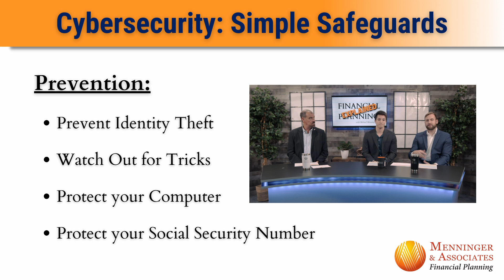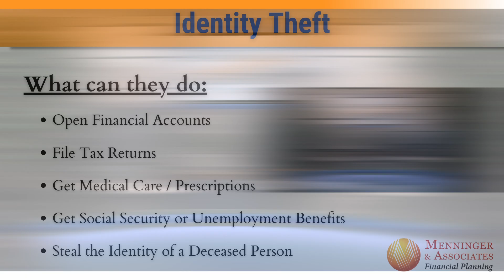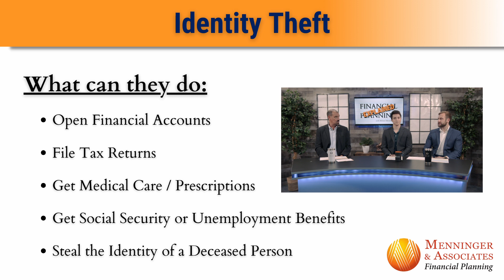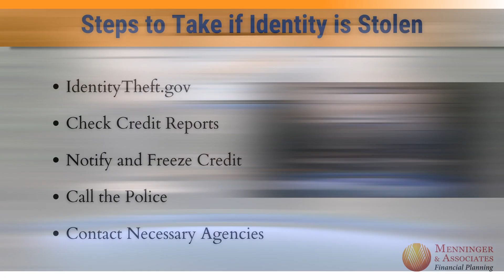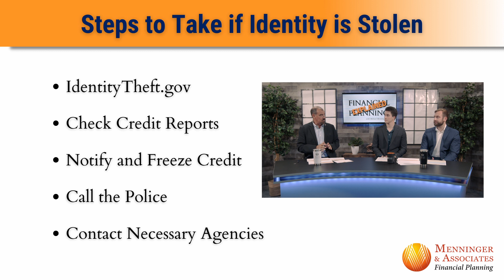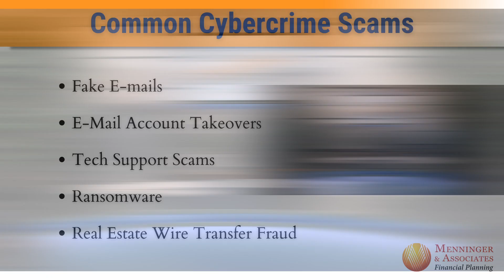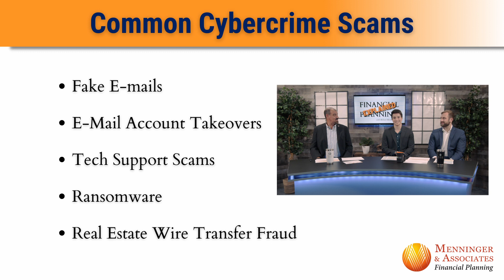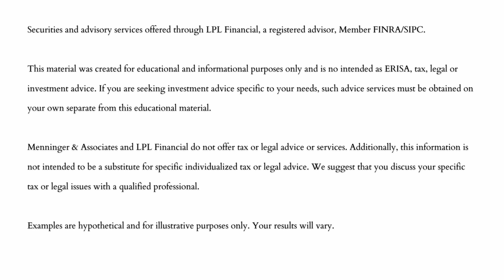Cybersecurity: Issus & Resolutions with Andres Maldonado & Ryan Keefe, CFP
This week on “Financial Planning: Explained”, host Michael Menninger, CFP sits down with Andres Maldonado and Ryan Keefe, CFP. Andres is the Operations Manager and Ryan is a financial planner at Menninger & Associates Financial Planning. This episode tackles cybersecurity risks and how to navigate them.

In this episode, the guys discuss simple cybersecurity safeguards and prevention, as well as identity theft, along with what to do if your identity is stolen. This is a great episode for anyone, as we all know someone who has had an issue with cybersecurity.

Meet Mike Menninger, CFP the host of Financial Planning: Explained